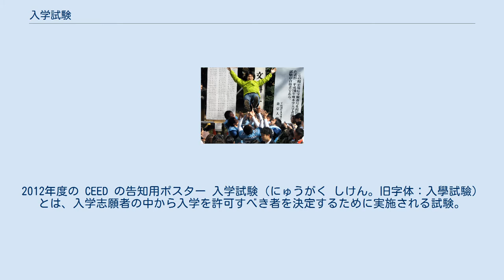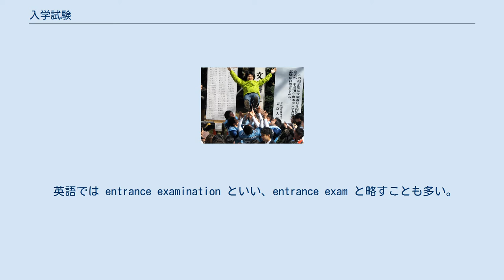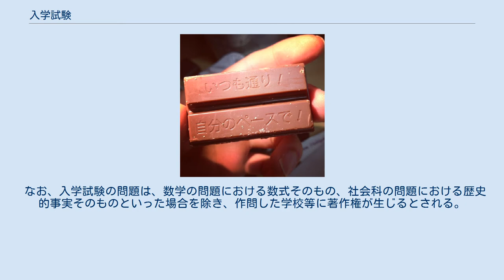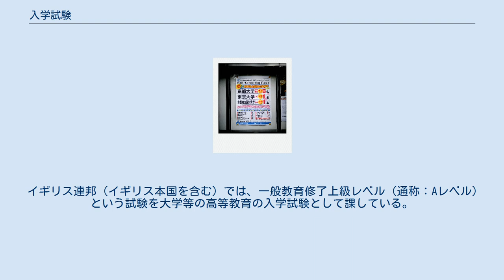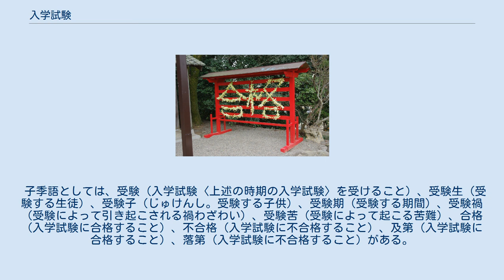入学試験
2012年度の CEED の告知用ポスター 入学試験（にゅうがく しけん。旧字体：入學試驗）とは、入学志願者の中から入学を許可すべき者を決定するために実施される試験。
略して入試（にゅうし）ともいう。
また、複数の団体が試験内容と実施方法を共通させて一斉に行う入学試験は共通入学試験（きょうつう - ）という。
 「入学試験（旧字体：入學試驗）」は和製漢語である。
実態としての入学試験は明治時代の初頭からあったが、「入学試験」という語の初出（※記録上の初）は、作家・巖谷小波が1889年（明治22年）に江の島の老舗旅館「金亀楼」で著した短編小説『妹背貝（いもせがい）』の「秋」に見られる「陸軍医学校の入学試験があるので」という一節と考えられる。
1894年（明治27年）には、尋常中学校規定の中で、学力を基準に「志願者が定員を超えた際には入学試験によって選抜する」ことが定められた。
それ以来、この入学試験の結果を基準として、成績上位者から順に収容定員まで合格者を決定する方式が中等以上の様々な教育段階における入学者選抜方式として用いられるようになった。
同じ漢語でも中国語では「入學考試（簡体字：入学考试）」という。
 英語では entrance examination といい、entrance exam と略すことも多い。
ただ、これらは入学に限らず、入社などでも用いられる。
共通入学試験は common entrance examination といい、頭字語では CE というのが通例（※右列の画像の例のように構成素となる場合は CEE もあり）。
 「受験（じゅけん。旧字体：受驗）」は明治時代生まれの和製漢語であり、中国の漢語では「應考（簡体字：应考）」あるいは「應試（簡体字：应试）」という。
いずれも「試験を受けること」を意味する。
現代における代表的な受験としては、入学試験を始め、入社試験・公務員試験・資格試験などがある。
「応募して受験する」を意味する動詞は、日本語には無いが、中国語では「投考」という。
「受験する生徒」を日本語では「受験生（じゅけんせい）」といい、中国語では「應考生（簡体字：应考生）」などという。
「受験する子供」を日本語では「受験子（じゅけんし）」というが、中国語では確認できない。
 入学を志願する者に対して、当該学校での教育を受けるのに必要な学力を有しているか確認するために、入学試験を実施する場合が多い。
また、志願者の数が入学定員を上回っている場合は、入学試験の結果を基に選抜される場合が多い。
 入学試験は、進学を目指す試験対策（受験勉強や過去問の分析）、志望校選定、教科選択、入学試験の受験といった一連の活動を伴う。
人生を左右する一大イベントであるため、合格を願って寺社に参拝したり、縁起物を買い求めたりする受験生やその保護者も多い。
 初学年の始期から新入学するための「入学試験」、初学年の始期を過ぎてから編入学、転入学するための「編入学試験」や「転入学試験」、一部大学で実施される飛び入学のための「飛び入学試験」などがある。
 幼稚園、小学校、中学校、中等教育学校、高等学校、高等専門学校、大学学部、短期大学、大学院、専修学校、各種学校、省庁大学校のいずれも、入学試験を課する事例が多い。
多くの国で義務教育の公立学校は入学試験を課さないが、高等学校や大学は入学試験を課している。
 北野天満宮の絵馬／日本の受験生の大多数にとっては神頼みも大事。
受験を控えた時期には日本各地の神社で合格を祈願する絵馬を目にすることができる。
「学問の神様」として有名な菅原道真を祀る北野天満宮は、受験生にとって特別意味のあるパワースポットあるいは聖地といえる。
 とある私立高校の大学入試現役合格者に関する告知用ポスター 東京大学の入学試験の合格発表日、合格者の受験番号を記したパネルの前で、見事合格を果たした受験生が在校生達に祝福され、胴上げされている。
ただし、安全面を考慮して2007年（平成19年）4月のこの時を最後に胴上げは禁止された。
 高校・大学の入学時には、基本的に下級学校の卒業または卒業見込（学校の最高学年に在籍者の場合のみ）が前提になる。
卒業していない場合は入学資格試験を受験しなければならない場合が多い。
中学校の場合は中学校卒業程度認定試験（中検、中認）、高校の場合は高等学校卒業程度認定試験（高認）の合格をもって、卒業と同等とみなされる。
高校・大学では学業やスポーツなどで優れ...